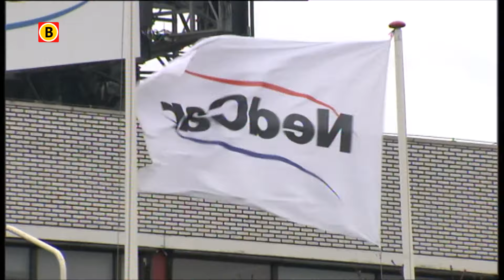Recordomzet en winst voor VDL in Eindhoven